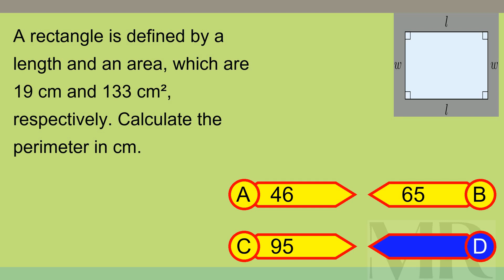Brain Teaser MCQ X 14Mar24 1546